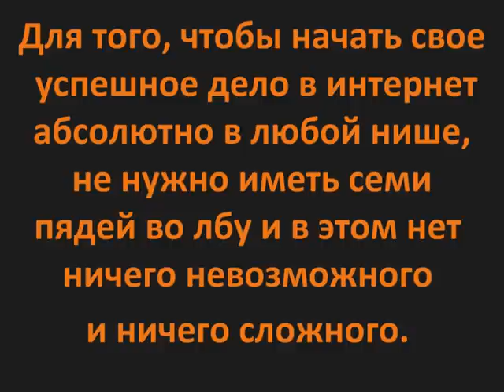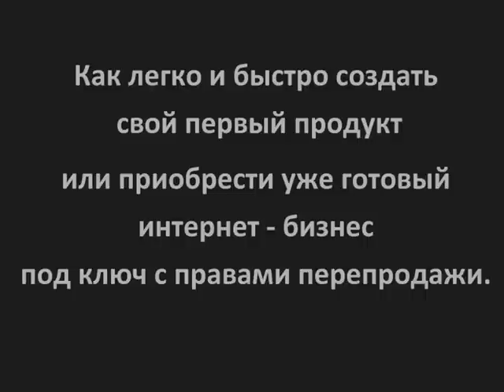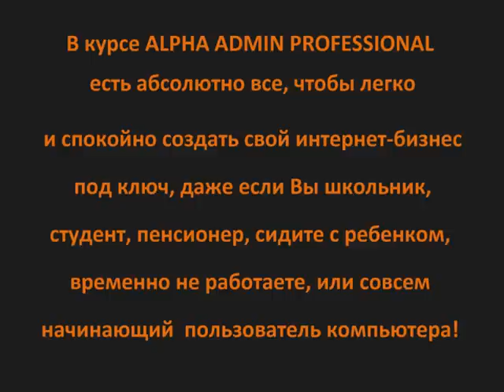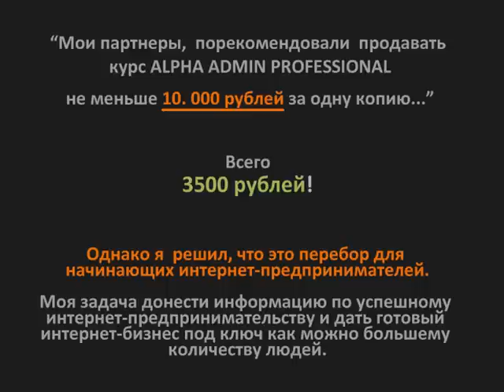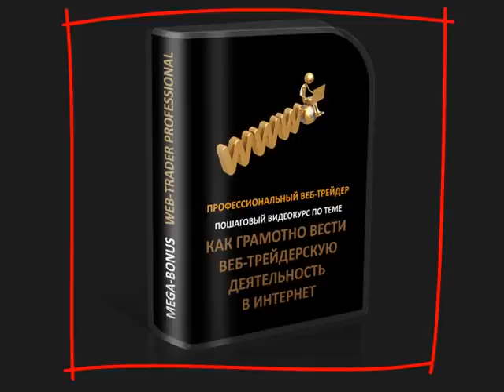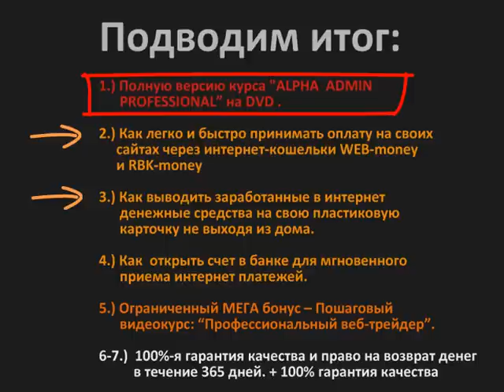Видео курс ALPHA ADMIN PROFESSIONAL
здесь все самые лучшие видео-уроки по флеш - это Дисконтный магазин всех видео-курсов.

Большая коллекция видео-уроков о том, что такое интернет-предпринимательство  ... как принимать оплату на своих сайтах через интернет-кошельки WEB-money и RBK-money.

Это сборник технических моментов по организаци своего бизнеса в интернете и  пошаговый план действий по созданию своего успешного интернет-бизнеса.

Как выводить заработанные в интернет денежные средства на свою пластиковую карточку не выходя из дома и многое другое